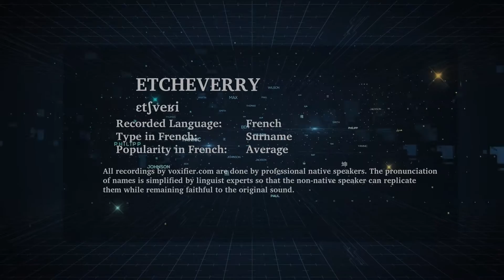How to Pronunce Etcheverry in French - Voxifier.com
This is the French pronunciation, popularity, and phonetics recording of the surname Etcheverry. The same name may exist in other languages with different pronunciations.